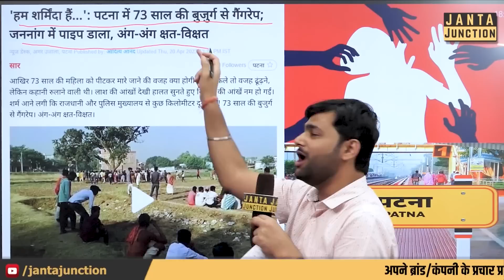73 साल की वृद्ध महिला के साथ Patna में ऐसा किया कि देखने वाले रोने लगे! आप भी हैरान हो जाएंगे!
73 साल की महिला के साथ ऐसा किया कि देखने वाले रोने लगे! महिला दुनिया में नहीं है लेकिन जिस हालत में वह मिली, उसे देखकर सिहर जाएंगे आप!